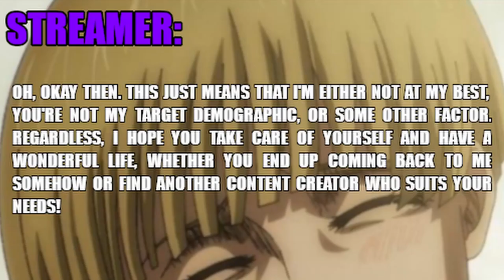When people don't like your content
Get results, analyze, adapt, improve. And no, I am not a professional.